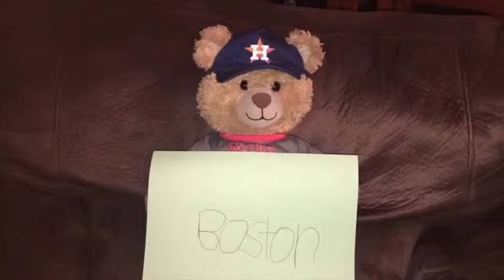Boston Waylon Miles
This is all about: Boston Waylon Miles